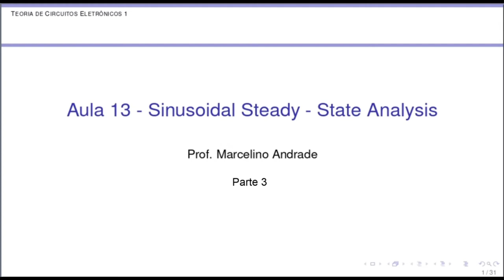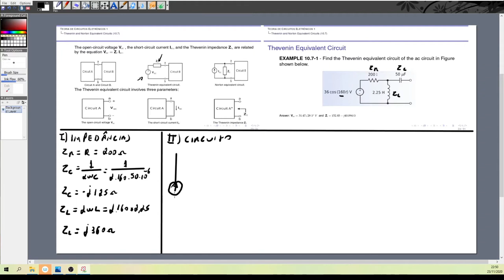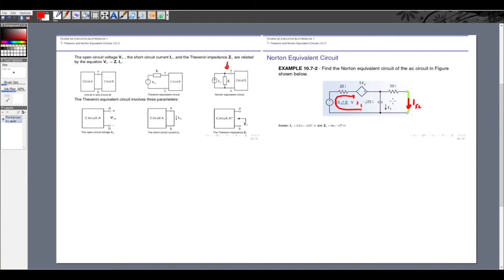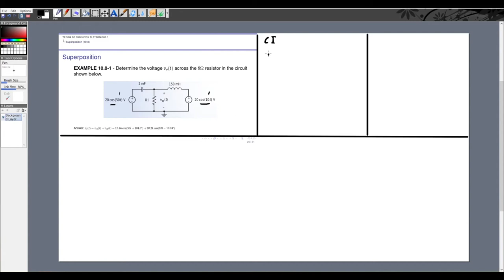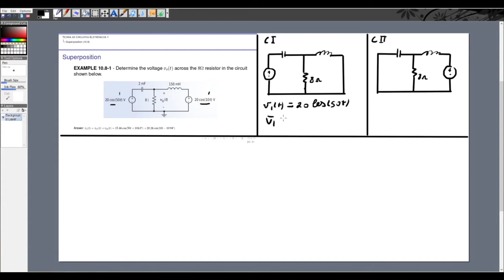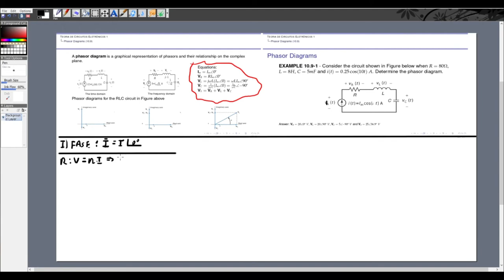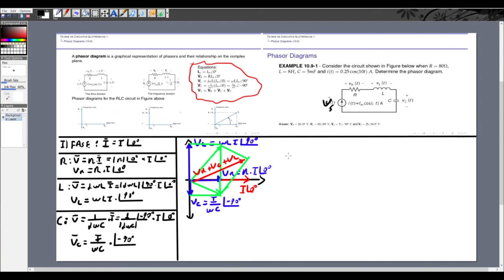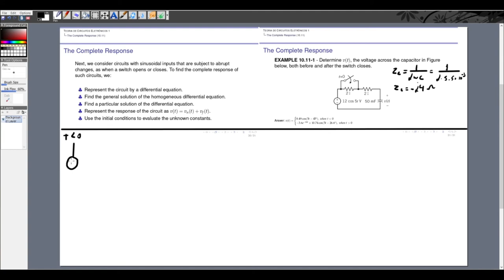Aula 14 - Sinusoidal Steady - State Analysis Video 3/3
Contents

Introduction (10.1)
Sinusoidal Sources (10.2)
Phasors and Sinusoids (10.3)
Impedances (10.4)
Series and Parallel Impedances (10.5)
Mesh and Node Equations (10.6)
Thevenin and Norton Equivalent Circuits (10.7)
Superposition (10.8)
Phasor Diagrams (10.9)
Op Amps in AC Circuits (10.10)
The Complete Response (10.11)
Introduction to Electric Circuits by James A. Svoboda, Richard C. Dorf, 9th Edition